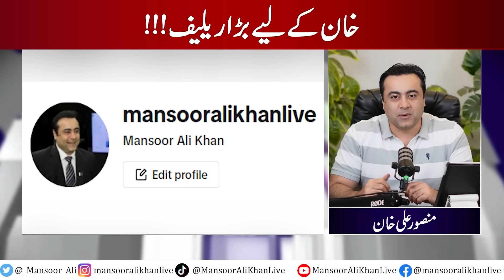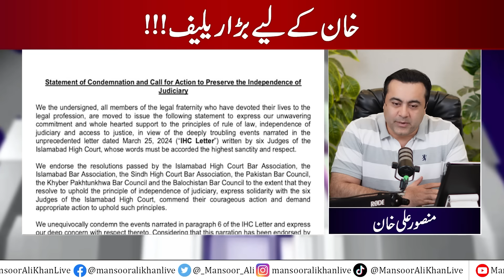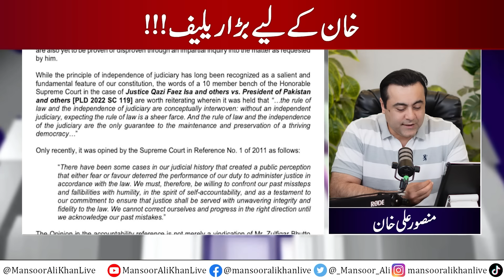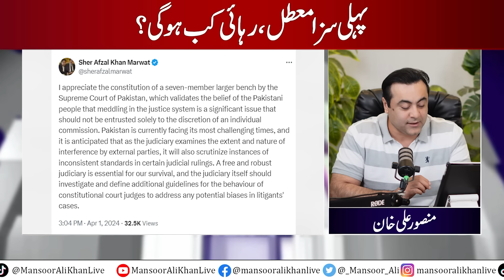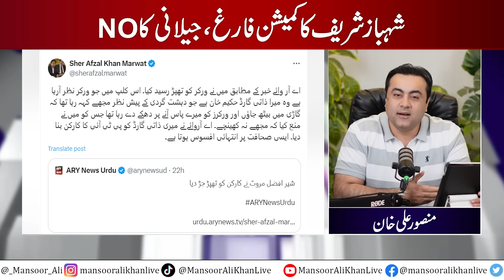BIG Relief for Imran Khan | First sentence is suspended, when will be release? | Mansoor Ali Khan